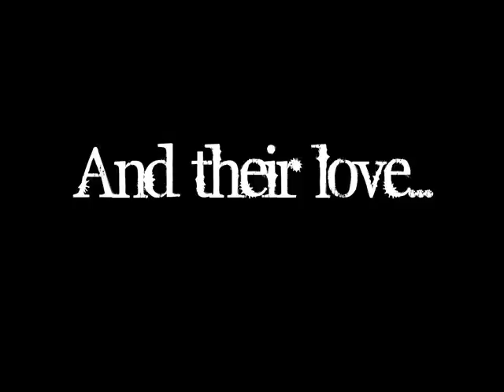The Crucible Trailer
April 2nd and 3rd
D.H. Conley High School Play